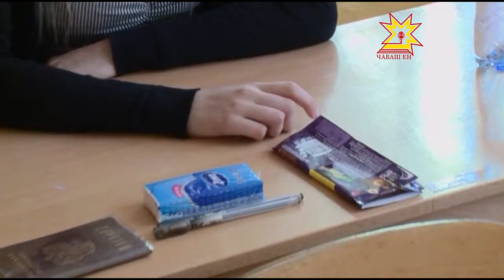Подвели итоги государственной аттестации выпускников 9-х и 11-х классов.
Доля 11-классников  сдавших обязательный русский, сопоставима с результатами прошлого года. Результаты по математике базового уровня существенно улучшились — ее успешно сдали 98% против 95 в прошлом году. По сравнению с прошлым годом почти вдвое сократилось количество выпускников, не преодолевших минимальный порог для получения аттестата.